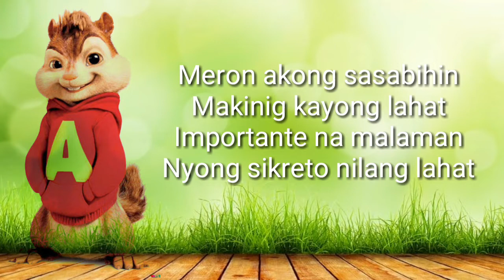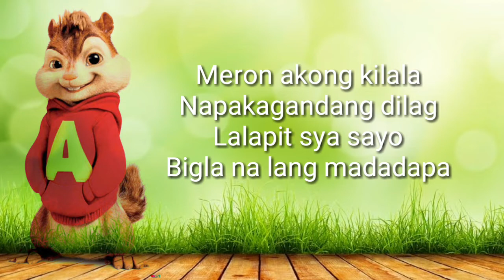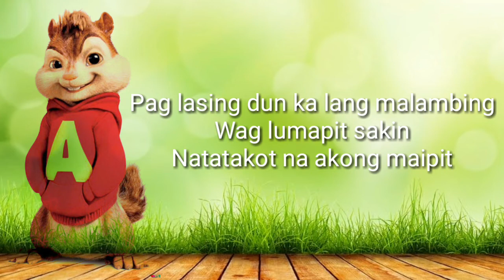Kapag Lasing Malambing - Mayonnaise ( Chipmunks - version )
Lason mong halik